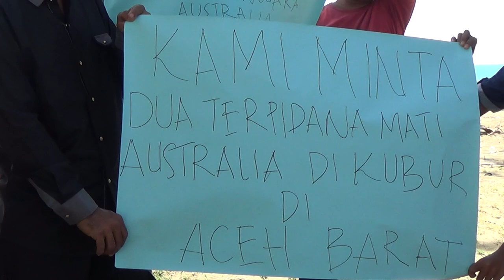Warga Aceh Gali kuburan Untuk Australia (22/2/2015)